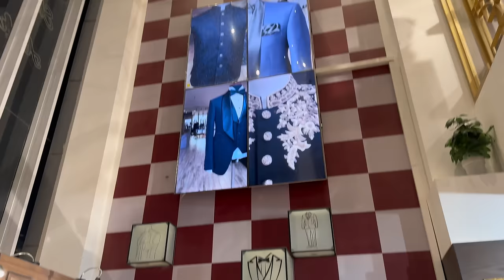Welcome Back meri jan🫂Zindagi ka first Groom Shoot ki Tyari start...😁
Maa g is Back & Shoot preprations...